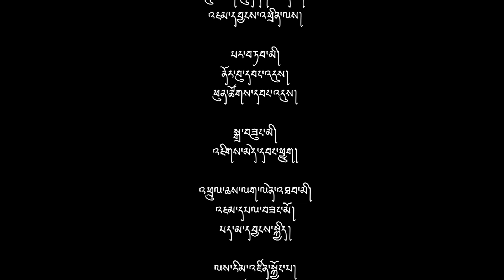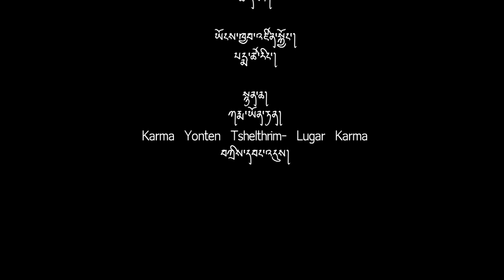𝗚𝘂𝗲𝘀𝘁 𝗼𝗳 𝘁𝗵𝗲 𝗪𝗲𝗲𝗸 𝘄𝗶𝘁𝗵 𝗣𝗵𝘂𝗿𝗽𝗮 𝗪𝗮𝗻𝗴𝗰𝗵𝘂𝗸